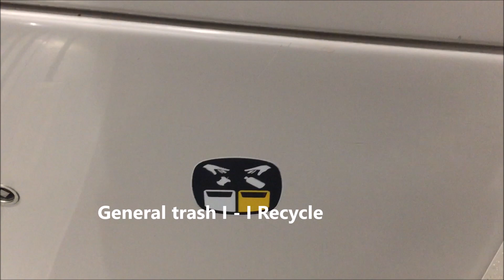French Train Company Weird Recycle Trash Can Bin Joke Stupid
Funny: the French train company recycles but actually throws everything in the same plastic bag. Is it a stupid joke?
Reference: train 092_2